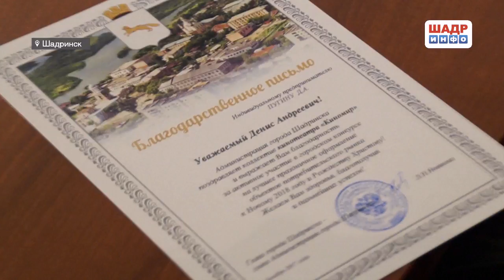Итоги городского конкурса на лучшее праздничное оформление (2017-12-27)